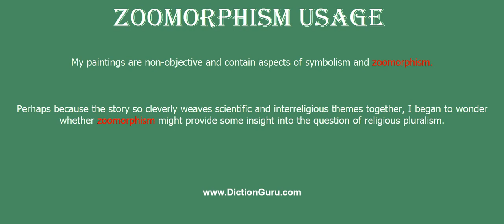zoomorphism: How to pronounce zoomorphism with Phonetic and Examples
This video shows how to pronounce zoomorphism, zoomorphism meaning, zoomorphism definition, zoomorphism phonetic, zoomorphism synonym and zoomorphism example

zoomorphism Definition : the attribution of animal forms or qualities to a god
zoomorphism Phonetic : ,zounou'mɔ:fizm
zoomorphism Examples :
My paintings are non-objective and contain aspects of symbolism and zoomorphism.
Perhaps because the story so cleverly weaves scientific and interreligious themes together, I began to wonder whether zoomorphism might provide some insight into the question of religious pluralism.